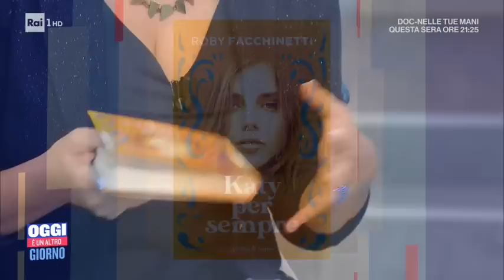Roby Facchinetti: 50 anni di storia con i Pooh - oggi è un altro giorno 15/10/2020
- Roby Facchinetti: 50 anni di storia con i Pooh - 15/10/2020